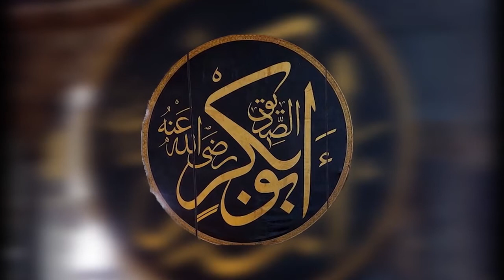جواب ابو بكر النموذجي الذي مسلمي اليوم بأمس الحاجة إليه لمعرفة الإمام المهدي غلام أحمد القادياني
جواب ابو بكر النموذجي الذي مسلمي اليوم بأمس الحاجة إليه لمعرفة الإمام المهدي ميرزا غلام أحمد القادياني ...

يمكنكم متابعة قناة ( 3 MTA )  القناة الرسمية للجماعة الإسلامية الأحمدية

10727   أفقى  ترميز   27500
mta3 al arabiya
10726 / 27500 / H

عناويين أخرى.